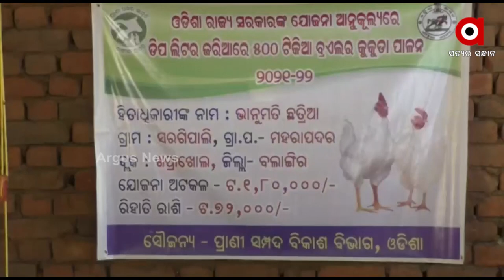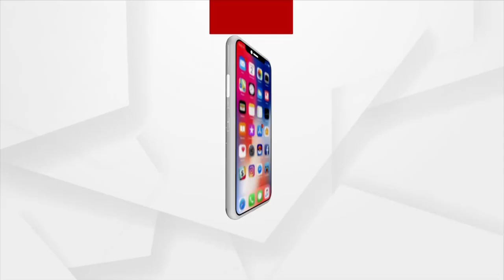Khaprakhol: Migrant Worker to Successful Poultry Farmer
Migrant Worker to Successful Poultry Farmer at Khaprakhol Block in Balangir